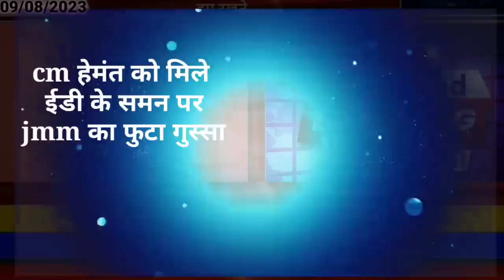आज 10 अगस्त 2023 झारखंड की ताजा खबर ।। Today Jharkhand News, Jharkhand Breaking News Cm Hemant